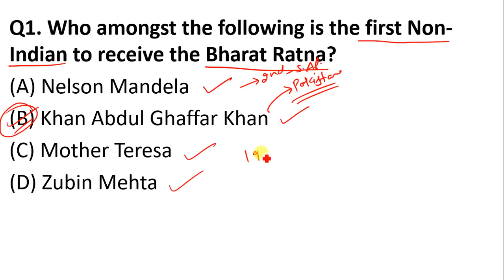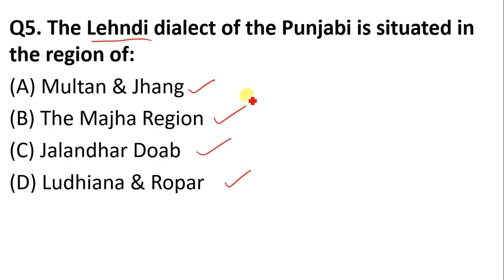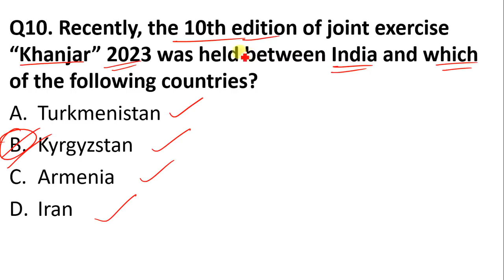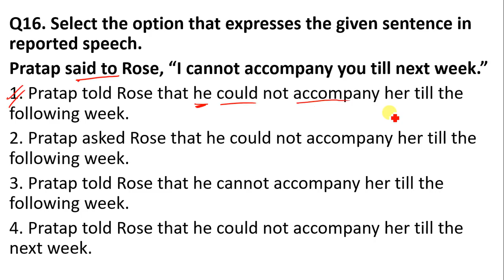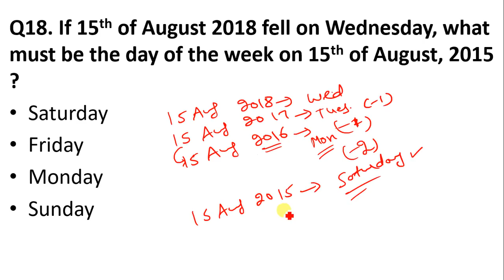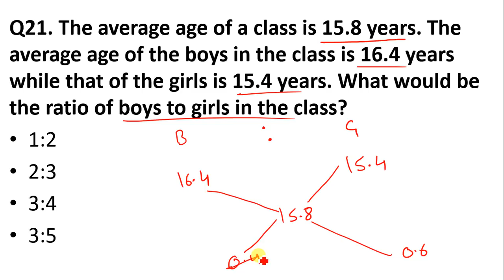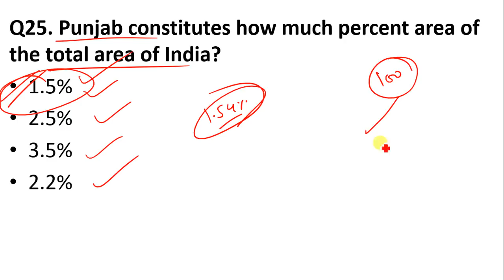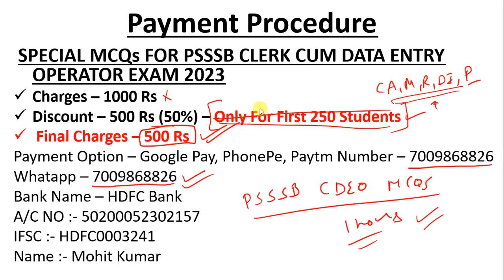FREE SET - 02 FOR PSSSB CLERK CUM DATA ENTRY OPERATOR (CCDEO) EXAM 2023 || PUNJAB IQ